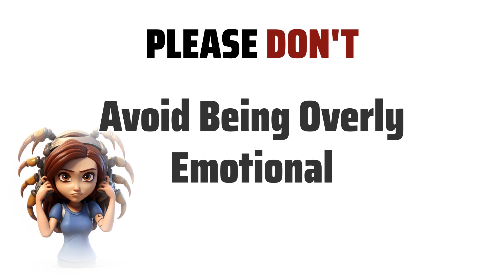10 Tips for Scorpio Mother & Virgo Daughter (Kid) - How to get long well?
Scorpio is a water sign known for their intensity, passion, and loyalty. As a Scorpio Mother, you may be protective and deeply emotional.
Virgo is an earth sign known for their practicality, attention to detail, and analytical nature. As a Virgo Daughter, she may be organized and critical.